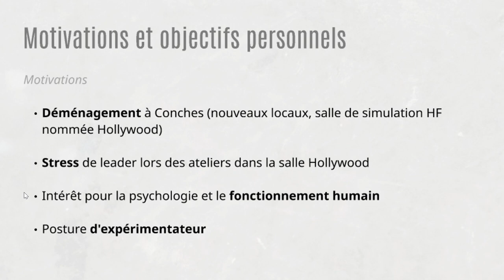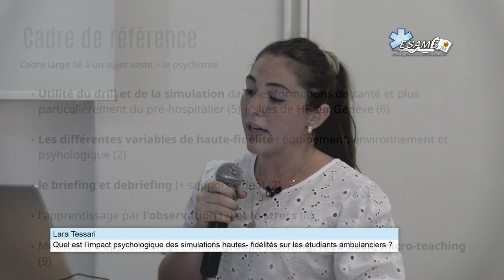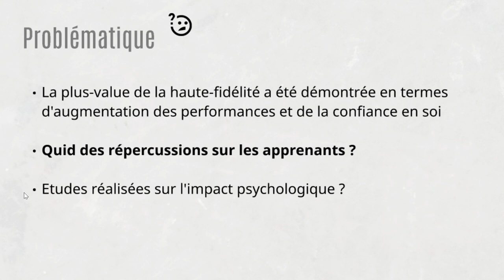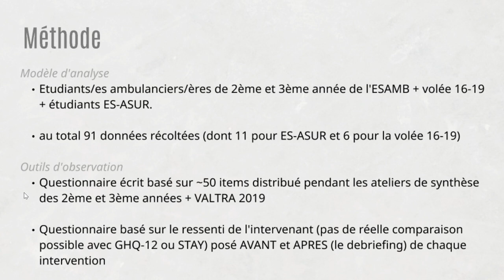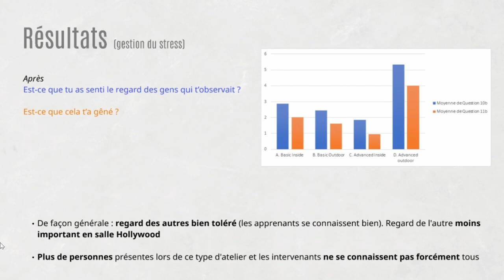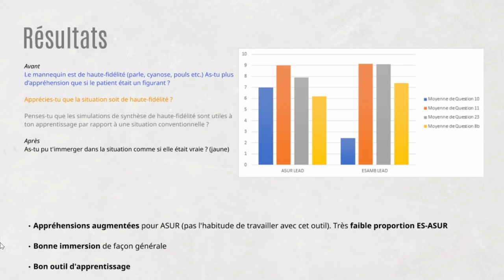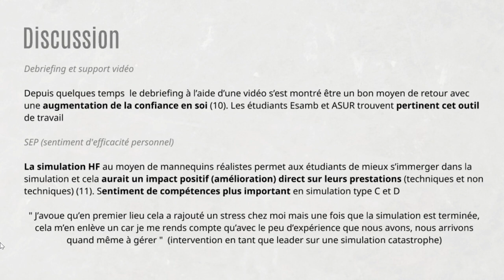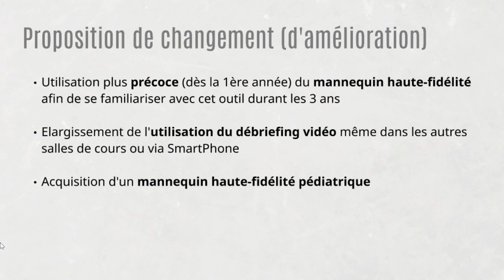Travaux de diplôme ESAMB 2020 : L’impact psychologique des simulations hautes- fidélités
Le 2 juillet 2020, Lara Tessari nous présente son travail de diplôme sur l’impact psychologique des simulations hautes- fidélités sur les étudiants ambulanciers, à l'école supérieure de soins ambulanciers de Genève.